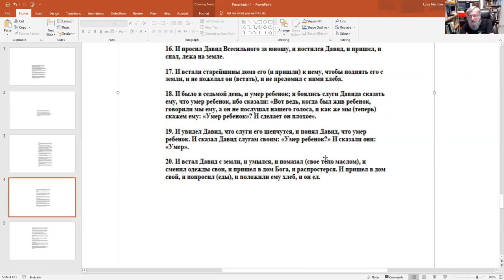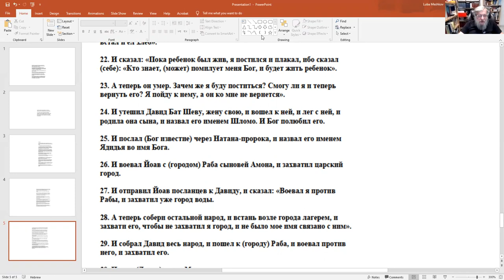Последствия греха Давида, продолжаем изучение книги "Шмуэль бет", рав Зеев Мешков